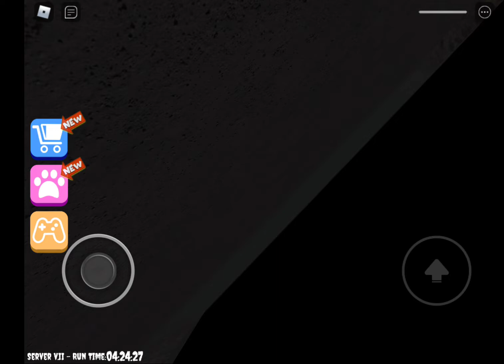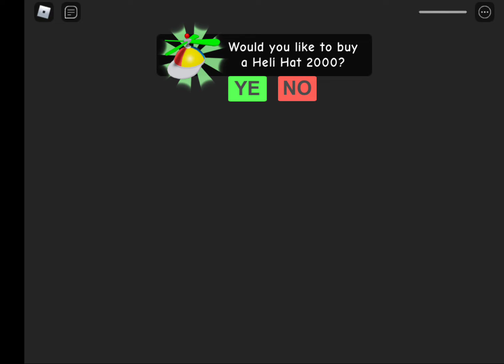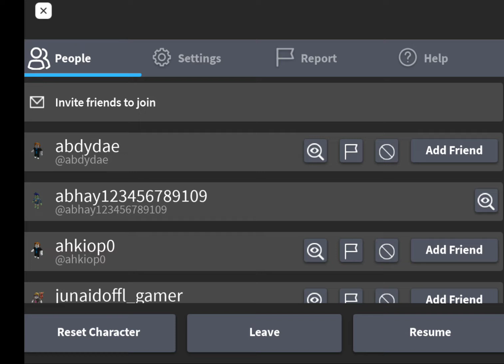Escape siren cops prison with Abhay